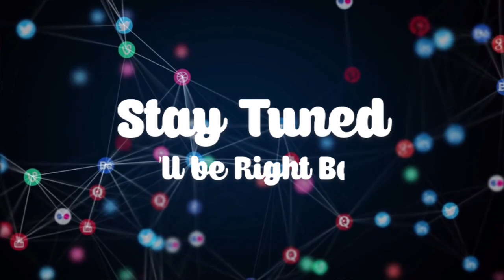She cursed my son to death - father cries. EwiaseMuNsem 28-3-22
She cursed my son to death - father cries.